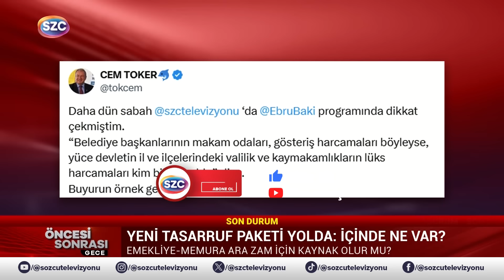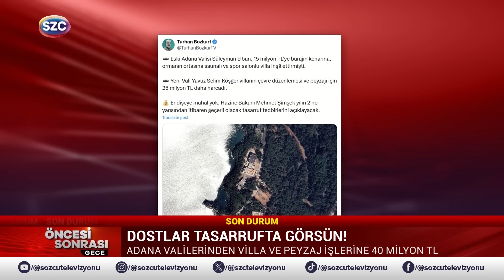Erdoğan Devlet Bahçeli'ye Elveda Diyebilir! Değiştirmek İstiyor! Cem Toker Bir Bir Anlattı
Digiturk: 60
D-smart: 93
Turkcell TV Plus: 69
Tivibu: 69
Türksat Kablo TV: 76